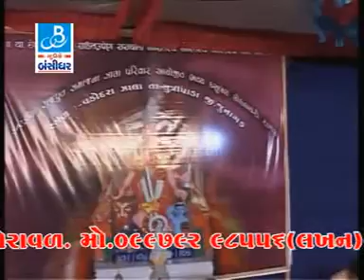Kirtidan Gadhvi Gujarati Dayro Bhajan Kankai Live Programme - Part - 1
Album:-Tere Mast Mast Do Nain
Song:-Koti Vandan Tamne - Shiv Ne Bhajo - Ladya Karadiya Rajput - Saybo Re Govadiyo
Singer:-Kiritidan Gadhvi

Our Links:-